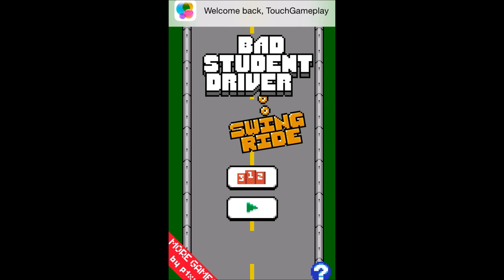Bad Student Driver: Swing Ride (P1XL Games) - iPhone/iPod Touch/iPad - HD Gameplay Trailer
Bad Student Driver: Swing Ride by P1XL Games

Are you the best worst student driver? Can you earn your license? The Bad Student Driver returns with Swing Ride!

Drive your car as far as you can down the road, avoiding the traffic cones, wild animals, and the curb as you veer to the right, then to the left, and back again. Does your car badly need a front-end alignment, or are you just that bad of a driver? We're not sure, but the results are hilarious!

- Addictive "one more try" gameplay
- Fun single-tap controls
- Earn better licenses as you improve your high score!
- Share your best scores with your friends on Facebook and Twitter!
- Game Center enabled - score leaderboard and achievements!